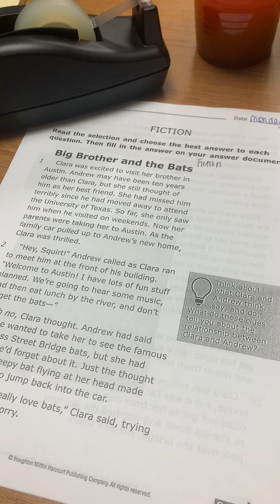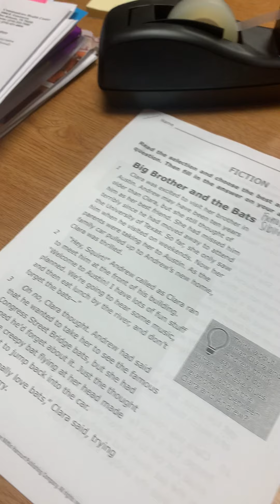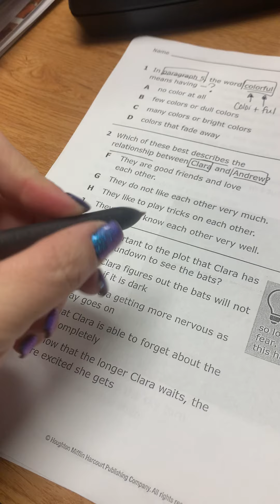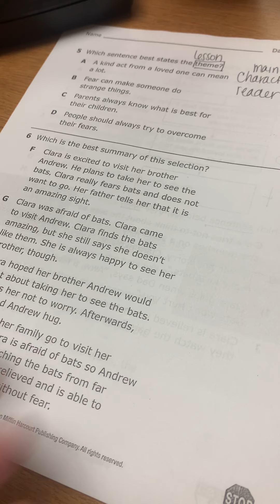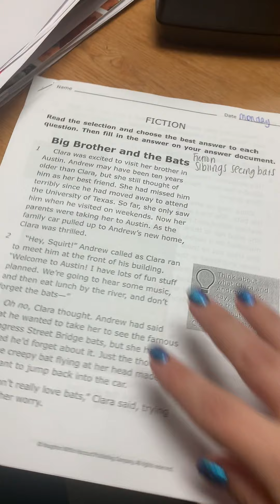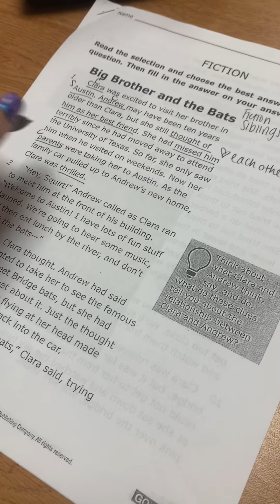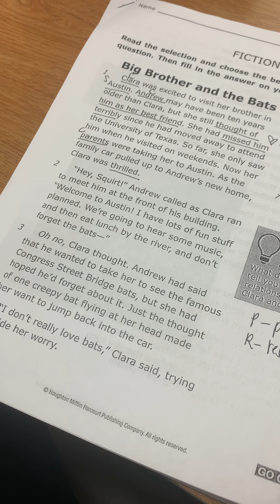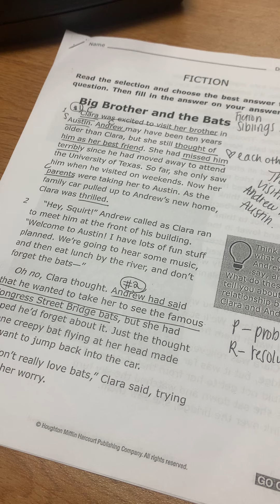4/19 Big Brother and the Bats